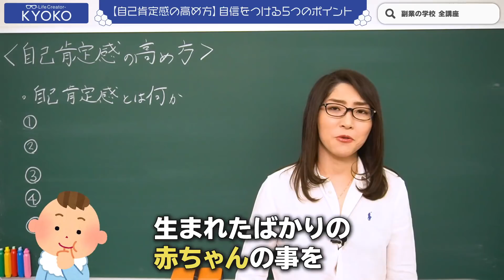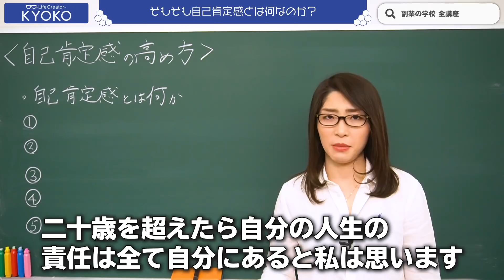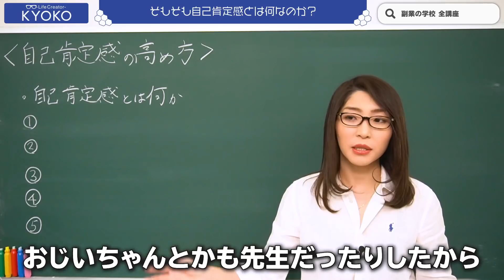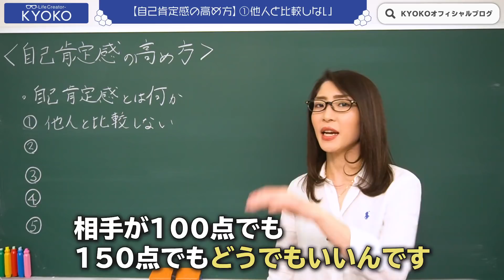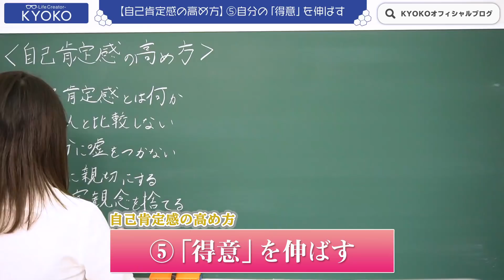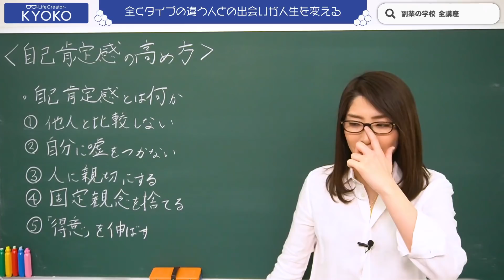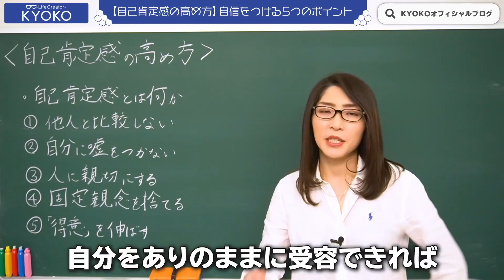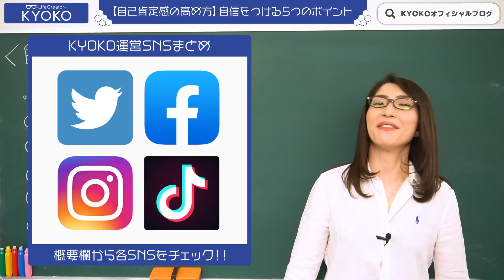【自己肯定感の高め方】自分を好きになる究極の方法論と自信をつける５つのポイント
目次
0:00 あいさつ
3:00 そもそも自己肯定感とは？
9:37 ①他人と比較しない
10:47 ②自分に嘘をつかない
12:30 ③人に親切にする
13:40 ④固定観念を捨てる
15:34 ⑤自分の「得意」を伸ばす
17:07 〇〇との出会いが人生を変える
20:05 今回のまとめ